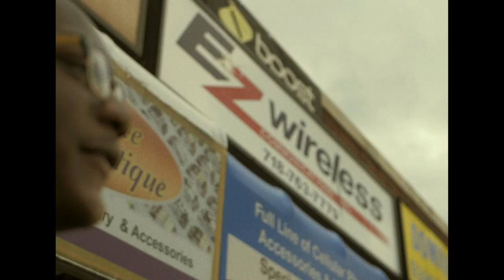Quis Bands - Meter (Music Video) [Dir By Vintage Modern]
Shot and edited by Vintage Modern